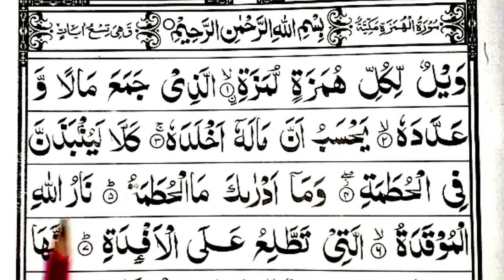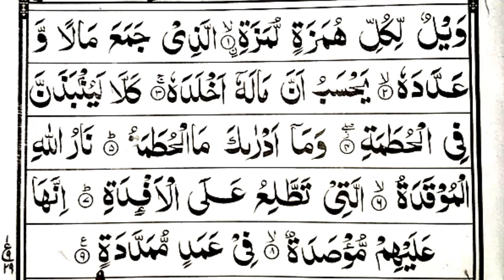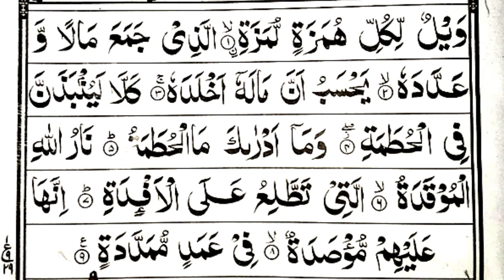Surah Al-Humazah | Learn Surah Al Humazah With Tajwid | surat humazah with tajweed {سورۃالھمزہ}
"📖✨ Master the Art of Tajweed: Learn Surah Al-Humazah Like Never Before! 🤲🏽🎓

Embark on a spiritual journey as we delve into the beautiful recitation of Surah Al-Humazah with the precision of Tajweed. 🌙✨ Tajweed, the art of proper Quranic recitation, enhances the beauty and depth of your connection with the verses.

In this enlightening video, we break down the intricacies of Surah Al-Humazah, exploring the melody, pronunciation, and rules of Tajweed. 🎤📚 Whether you're a beginner or looking to refine your recitation, join us in this immersive session that promises to elevate your Quranic understanding.